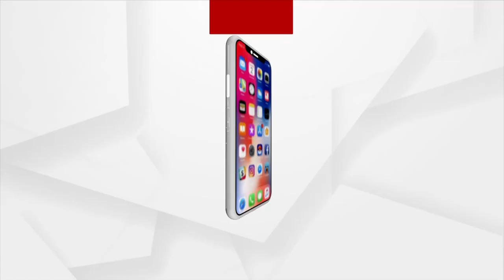ମମିତା ମର୍ଡର ଘଟଣାରେ ବ୍ରହ୍ମପୁର ବିଜେପିର ବିକ୍ଷୋଭ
ମମିତାକୁ ନ୍ୟାୟ ଦାବିରେ ସାରା ରାଜ୍ୟରେ ପ୍ରତିବାଦ । ଆଜି ରାଜ୍ୟରେ ବିଭିନ୍ନ ସ୍ଥାନରେ ଥାନା ସମ୍ମୁଖରେ ପ୍ରତିବାଦ କରିଛି ବିଜେପି । ଦେଖନ୍ତୁ କିଭଳି ଥିଲା ବ୍ରହ୍ମପୁର ବିଜେପିର ବିକ୍ଷୋଭ